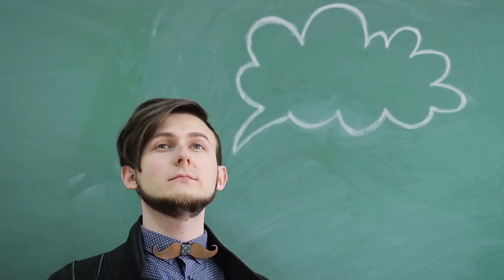Judgments - Judging Yourself and Other People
Guy talks about "Judgements" that are prevalent. In this video he talks about the judgements you are making whether they are about yourself or of other people.

"The things you are judging the world or other people are the things you are judging yourself."